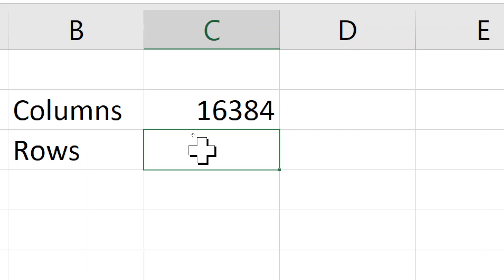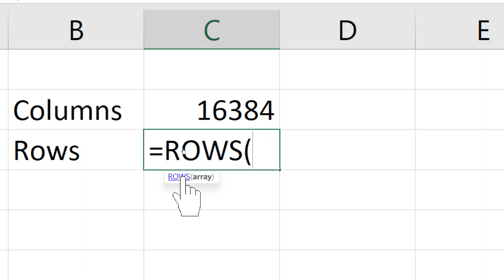How to Determine Total Number of Rows and Columns in Excel?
In this video we will learn that How to Determine Total Number of Rows and Columns in Excel?

I will upload some more basics of MS excel total number of rows and columns,  in my upcoming videos. If you need any help with the related topic so kindly write it on comment section.

Keep watching.
Keep learning.

 thanks @LearnBasics